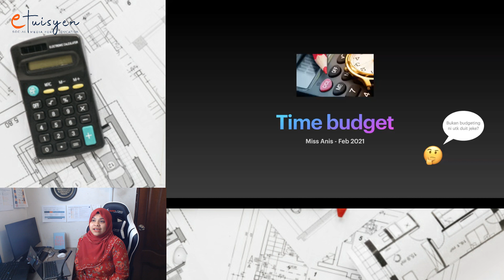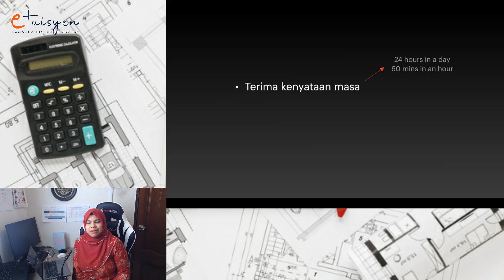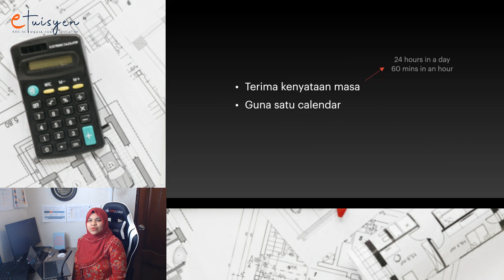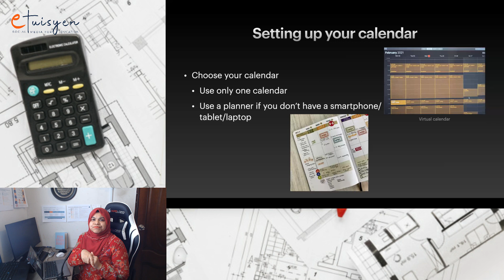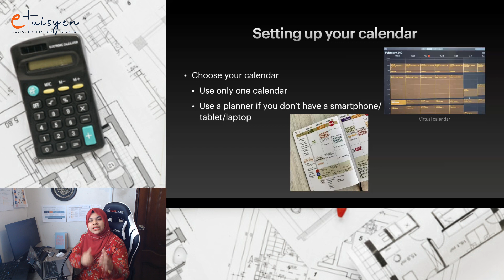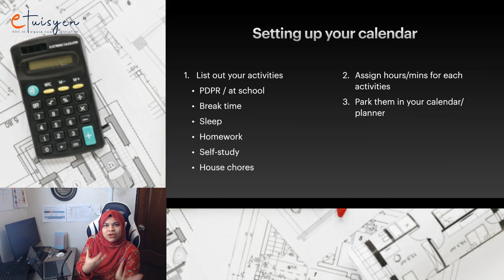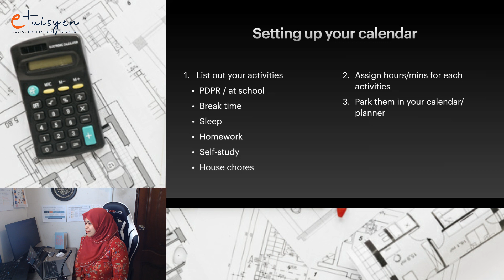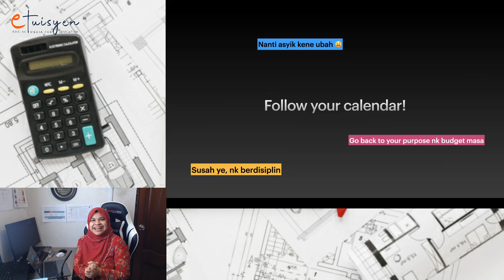100% PROVEN!!! | SPM Pro Max Last Minute Study Hacks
100% PROVEN!!! | SPM Pro Max Last Minute Study Hacks
100% PROVEN!!! | SPM Pro Max Last Minute Study Hacks
100% PROVEN!!! | SPM Pro Max Last Minute Study Hacks

Buat pelajar-pelajar SPM Pro Max, ini cara budak Straight As belajar last minute..

WATCH THIS NOW TO SAVE YOUR FUTURE!